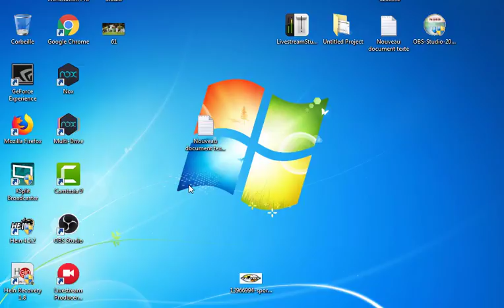مشاهدة مباراة ريال مدريد وبوروسيا دورتموند بث مباشر بتاريخ 06-12-2017 دوري أبطال أوروبا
ملخص مباراة ريال مدريد وبروسيا دورتموند 2-2 شاشة كاملة,